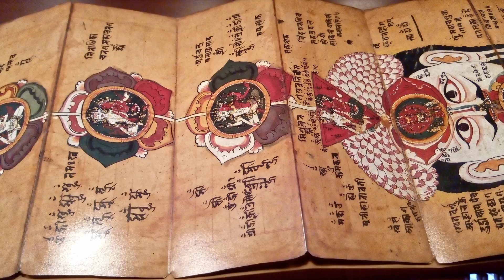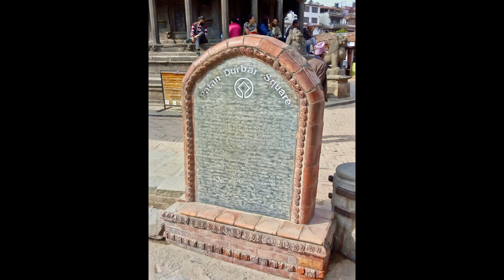[Nepal travel Vlog] One of Dr. Strange's movie locations - Patan | 2017 *Only photo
This is a travel vlog when I visited Nepal and only photos can be seen in this video.
The photos were taken in Patan, Kathmandu in November 2017.
Patan is known as one of the places where Dr. Strange's movie was filmed.

I chose special photos from among a lot of pictures but it was hard work because there were so many things that I wanted to take a photo of.
You will know what I mean if you go to Nepal.

*Sorry for the bad quality of the movie and photos.

Location: Kathmandu, Nepal (Patan)
Food: Bhuteko Bhat (Nepal Fried Rice)
Camera: iphone SE

Please check and watch my video!

This is a Japanese Vlog that loves travel, adventure and various cultures.
In my channel, basically, I share my daily life and many kinds of cultural discoveries,
and I will also share about my foot drop in my vlog so if you have the same or some problem with your body,
let's conquer it together!!

I hope you will enjoy this video and if you like this video, please click the like button!

Location of Dr. Strange

クレジット
ーーーーーーーーーーーーーー